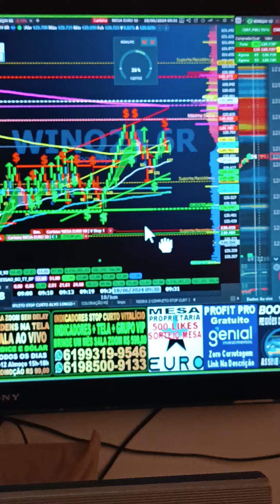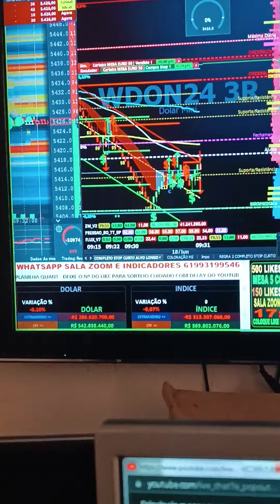DAY TRADE ÍNDICE DÓLAR SALA AO VIVO TELA COMPARTILHADA SETUP STOP CURTO ALVO LONGO VEM PRO TIME GAIN